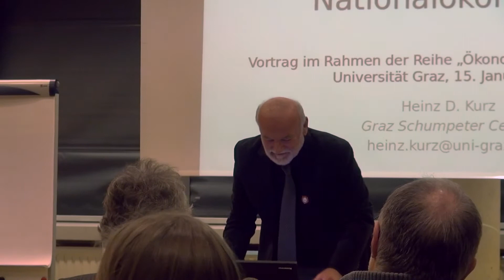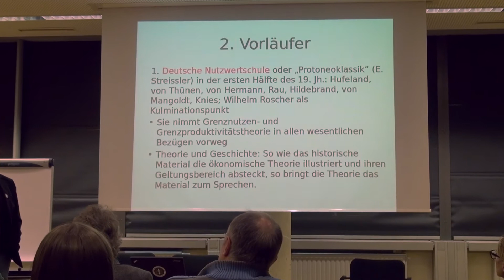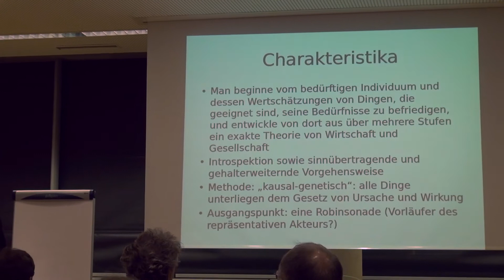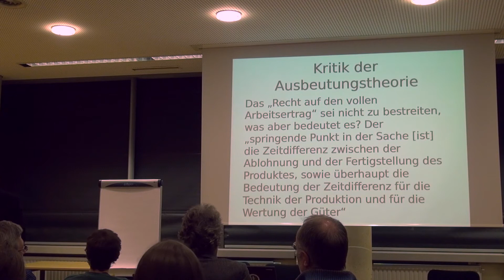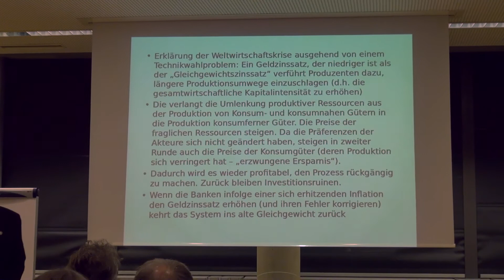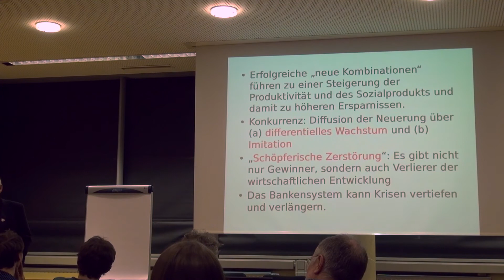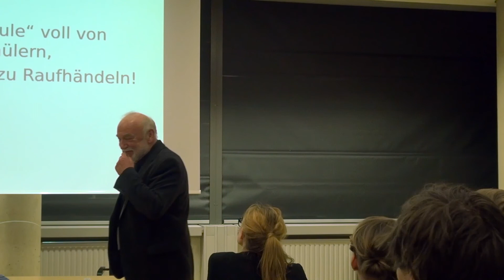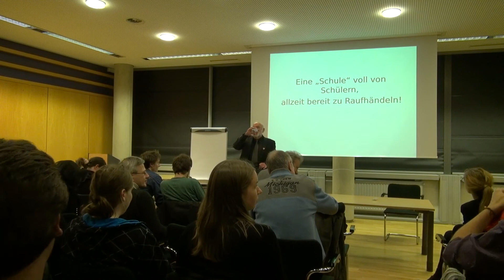Heinz D. Kurz Die österreichische Schule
Vortrag von Prof. Heinz D. Kurz an der Karl-Franzens-Universität im Rahmen der Vortragsreihe "Ökonomie anders denken" der Gesellschaft für Plurale Ökonomie Graz.

Es gibt bedeutende österreichische Ökonomen – von Carl Menger über Eugen von Böhm-Bawerk, Ludwig von Mises, Friedrich August von Hayek zu Joseph Alois Schumpeter. Gibt es aber auch eine "Österreichische Schule" der Nationalökonomie? Worin unterscheiden sich die Lehren der Österreicher von den Lehren konkurrierender Denkrichtungen? Liefern die Lehren der Österreicher einen Schlüssel zum Verständnis der Welt heute?

Die plurale Ökonomik lädt alle interessierten Menschen sehr herzlich zum letzten Vortrag unserer Reihe ein. Prof. Dr. Heinz Kurz aus Graz wird uns einen Einblick in die Besonderheiten der Österreichischen Schule geben.